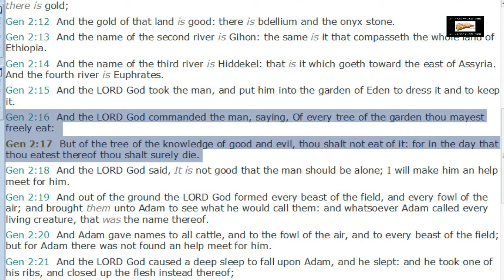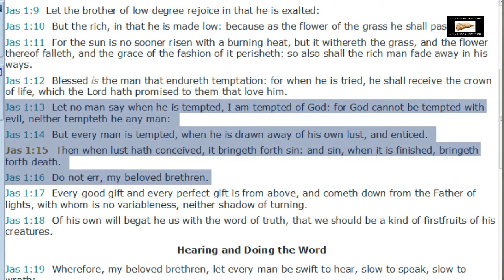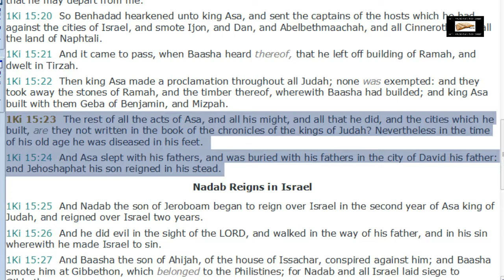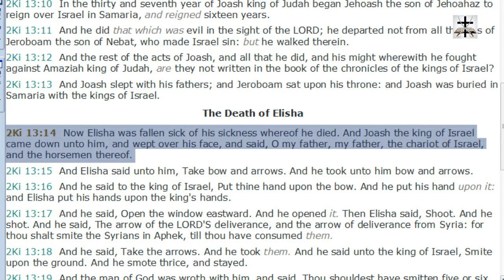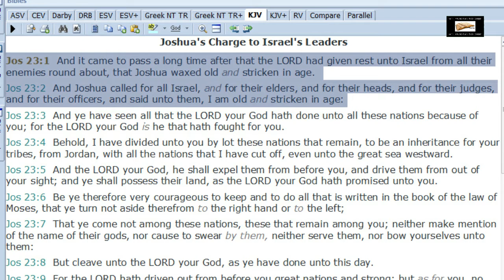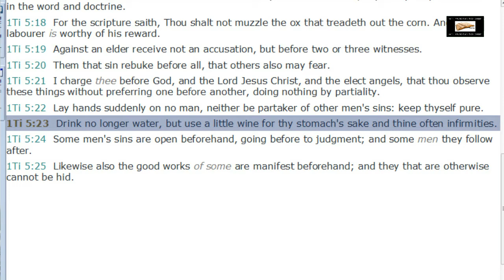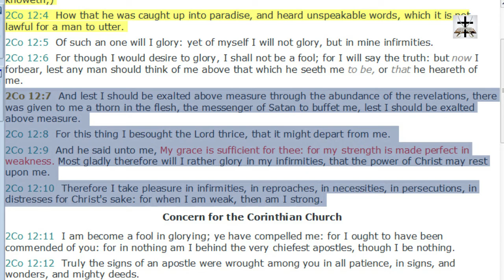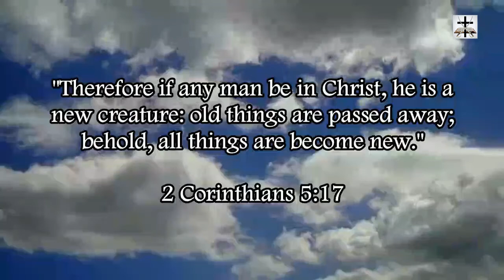The Corrupt Body Of Sinful Flesh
SCRIPTURES COVERED (In order of appearance in the video):
Genesis 2:16-17
Genesis 3:17-19
Romans 6:21-23
James 1:13-16
1 Kings 15:23-24
2 Chronicles 16:12-13
2 Kings 13:14
1 Kings 1:1
Joshua 23:1-2
Philippians 2:25-27
1 Corinthians 11:28-30
1 Timothy 5:23
2 Corinthians 12:7-10